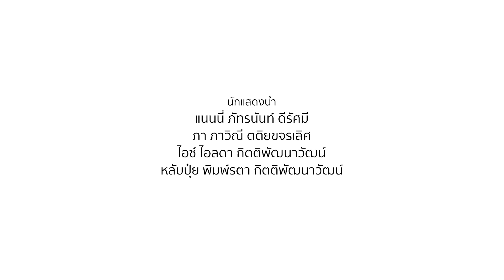รักน้อยๆแต่ขอให้นาน - อ๊อฟ ศุภณัฐ [OFFICIAL MV]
การกลับมาอีกครั้งของผู้ชายอบอุ่นมาดทะเล้นโดนใจสาวน้อยสาวใหญ่กับหนุ่มกระรอกน้อย “อ๊อฟ ศุภณัฐ”  หลังจากปล่อยซิงเกิลช้าๆ อบอุ่นโดนใจ “แค่ไลค์ก็ใจอ่อน” เพลงอกหักรักช้ำออกมาให้แฟนคลับได้อินกันไปเมื่อปลายปีที่แล้ว

ครั้งนี้ หนุ่มกระรอกน้อยขอกลับมาทวงบัลลังก์ความสนุกสนาน ปลุกแฟนเพลงลุกขึ้นมาขยับกับซิงเกิลใหม่ “รักน้อยๆแต่ขอให้นาน” แนวเพลงลูกทุ่งดั้งเดิม จังหวะ 3ช่า สนุกๆที่ดึงเอาเสน่ห์เครื่องเป่า มารวมไว้ในเพลงอย่างลงตัว

"รักน้อยๆแต่ขอให้นาน"
คำร้อง/ทำนองโดย อ.พิเศษ แสงเพชร, เรียบเรียงโดย อ.สมชาย ชัยรัตน์
เพลงบอกเล่าเรื่องราวของหนุ่มอารมณ์ดีที่บอกผ่านไปยังสาวๆ ว่าถ้าจะรักกัน ขอให้รักกันนานๆอย่าแบ่งใจไปรักใคร ขอให้รักกันแบบน้อยๆแต่ขอให้นานๆมั่นคงเก็บใจนั้นไว้ให้ฉันคนเดียว นอกจากเพลงนี้ ยังมีอีกหลายบทเพลงที่รวมอยู่ในอัลบั้ม “รักน้อยๆแต่ขอให้นาน” ที่หนุ่มอ๊อฟเฝ้าบ่มเพาะเพื่อแฟนเพลง
ฝากเพลง"รักน้อยๆแต่ขอให้นาน"ของหนุ่มอ๊อฟ ไว้ในใจของทุกคนติดตามและเป็นกำลังใจให้หนุ่มอ๊อฟด้วย

ติดตามทุกความเคลื่อนไหวของ อ๊อฟ ศุภณัฐ ได้ที่..

สม้ครติดตามคลิปเพลงใหม่ของ อ๊อฟ ศุภณัฐ ได้ที่

Music Video นำแสดงโดย แนนนี่ ภัทรนันท์ ดีรัศมี ,ภา ภาวิณี ตติยขจรเลิศ, ไอซ์ ไอลดา กิตติพัฒนาวัฒน์, หลับปุ๋ย พิมพ์รตา กิตติพัฒนาวัฒน์  และนักแสดงรับเชิญ พี่ติ๊ก ชิโร่, VJ ดล สบายดีทีวี, มิวAF2 นวปฎล มิ่งทุม
กำกับมิวสิควิดีโอ โดย มนิตย์ สนับแน่น

เพลง : รักน้อยๆแต่ขอให้นาน
ศิลปิน : อ๊อฟ ศุภณัฐ
คำร้อง / ทำนอง  : อ.พิเศษ แสงเพชร
เรียบเรียง : อ.สมชาย ชัยรัตน์
อัลบั้ม : รักน้อยๆแต่ขอให้นาน

รักน้อยหน่อยแต่ให้นานหน่อยน้า อย่าด่วนลานึกว่าเห็นใจ
รักฉันแล้วอย่าไปรักใคร ใจและกายให้ฉันคนเดียว

รักน้อยหน่อยแต่ให้นานหน่อยเน้อ อย่าไปเผลอรักใครไหนเชียว
เติมความหวานให้มันกลมเกลียว อย่าบิดอย่าเบี้ยวให้เสียวหัวใจ

มารักกันให้มันมีสุข ลืมความทุกข์ที่อยู่ภายใน
เคยอกหักหรือรักกับใคร อย่ามัวมายทำใจให้มั่น

รักน้อยหน่อยแต่ให้นานหน่อยดี จะกี่ปีอย่าลืมสัมพันธ์
รักแต่น้อยแต่ขอให้นาน โปรดเก็บใจนั้นให้ฉันคนเดียว